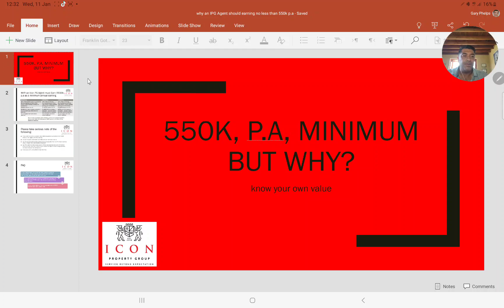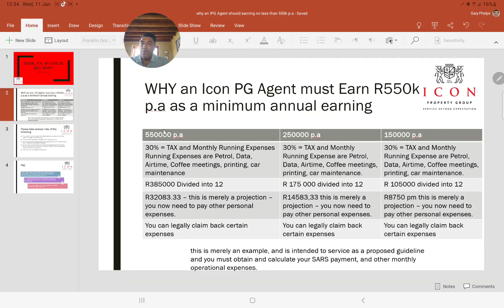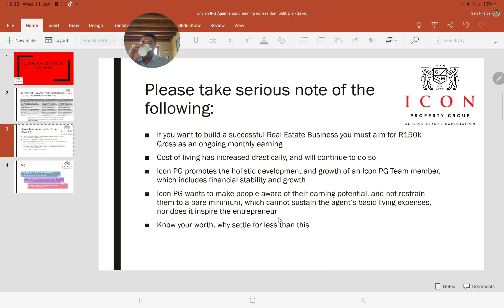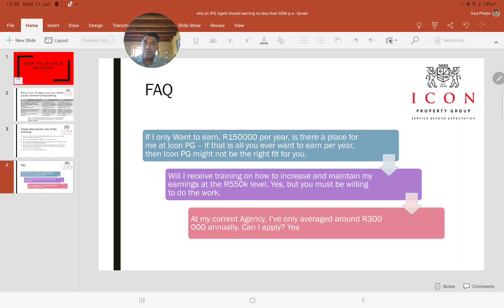11 January 2023